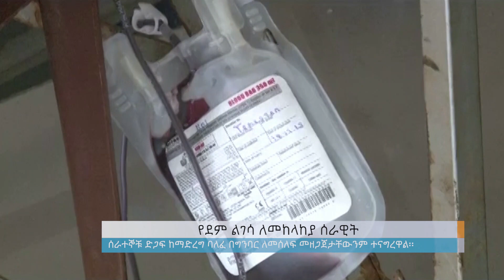የደም ልገሳ ለመከላከያ ሰራዊት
Arabic Facebook: تلفزيون والتا بالعربي Walta TV Arabic